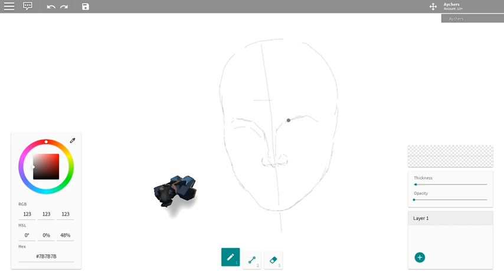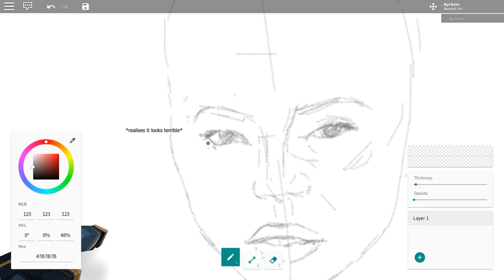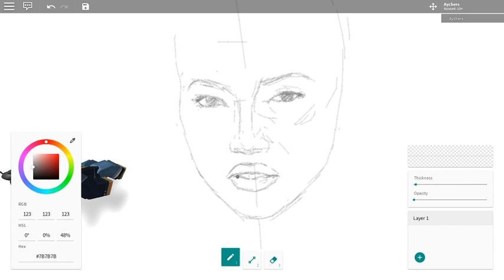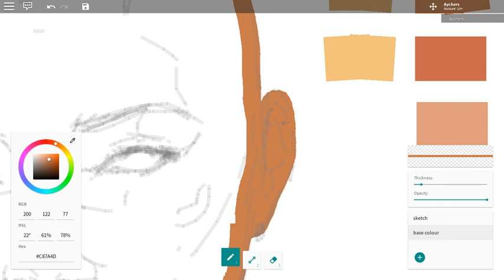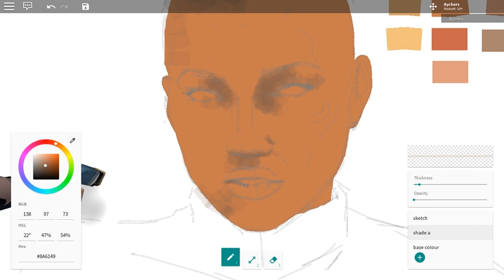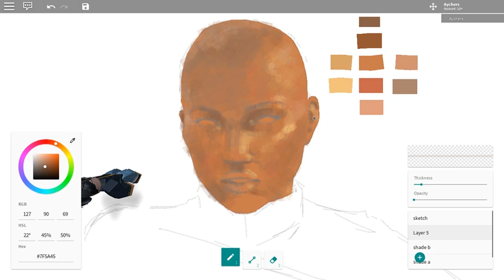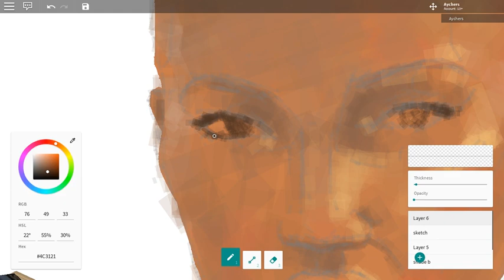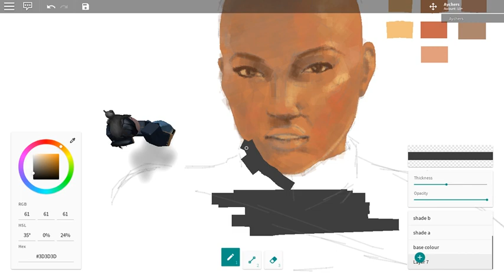Free Draw 2 | Speedpaint | ROBLOX - Mouse speedpaint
Had no idea what kind of music to use so I just used the Wii shop channel theme. yw